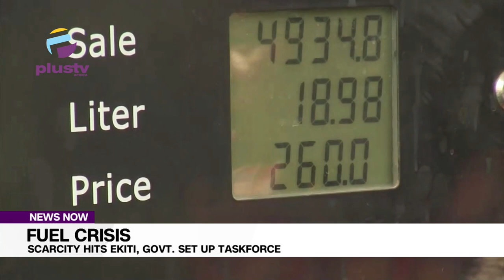Fuel Crisis: Scarcity Hits Ekiti Govt Set Up Taskforce | NEWS